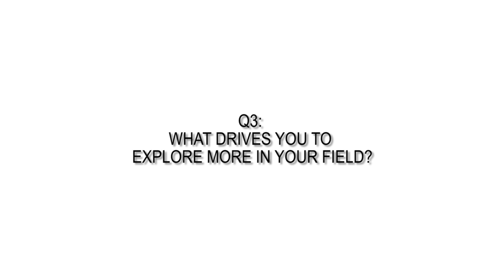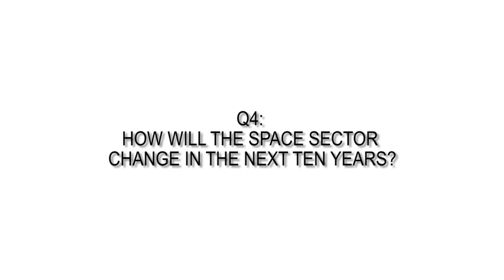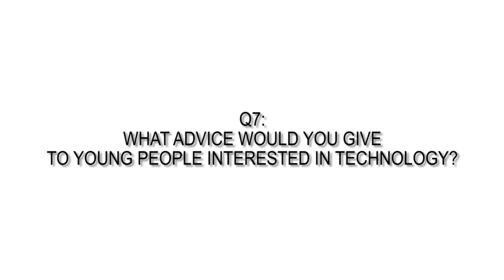Steve Ulrich - Interview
Steve Ulrich is the Director of the Spacecraft Robotics and Control Laboratory in the Department of Mechanical and Aerospace Engineering at Carleton University. He received his B.Eng. (2004) and M.A.Sc. (2006) in electrical engineering from the Université de Sherbrooke, and his Ph.D. in aerospace engineering (2012) from Carleton University. From 2006 to 2008, he was Spacecraft GN&C Research Engineer with NGC Aerospace Ltd, where he namely led the development of an innovative attitude perturbation estimation system for the European Space Agency’s PROBA-2 spacecraft. In 2013, he was Postdoctoral Associate with the Space Systems Laboratory at the Massachusetts Institute of Technology, where he contributed to the development and experimental validation of vision-based relative navigation and control aboard the International Space Station during expeditions 34 and 35.